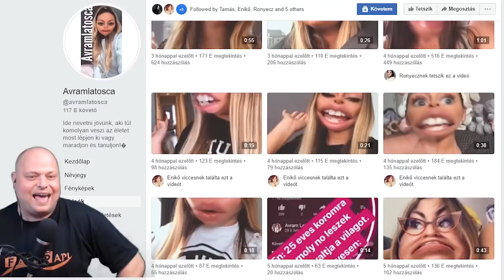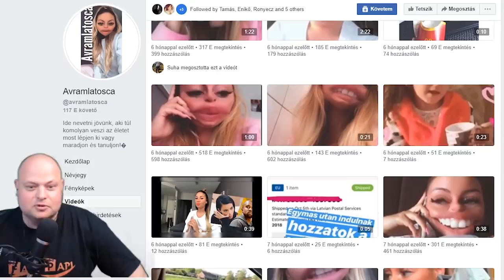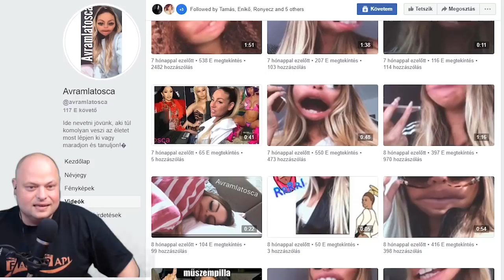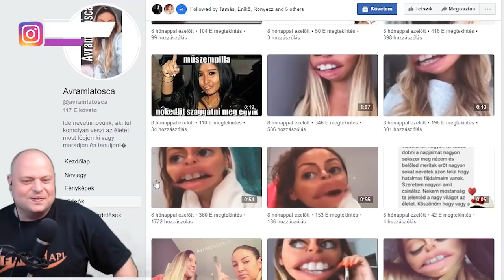Nézzük együtt! - Facebook csillagok #1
Pc:

Alalplap: GIGABYTE GA-B250M-DS3H S1151
CPU: Intel® Core™ i5-7400
RAM: 16GB DDR4 2133 Kingston
VGA: MSI Radeon RX 570 8GB GDDR5 256bitI

Kamerák:

Panasonic Lumix FZ330 + Rode Videomic

Hang:

Hangkártya: Focusrite Scarlett 4in2
Hangfal: Yamaha HS7
Mikrofon: Marantz MPM-1000
Diktafon: Zoom H1n
Hangkeverő: Bheringer Q502USB